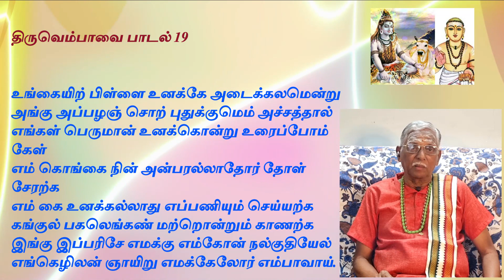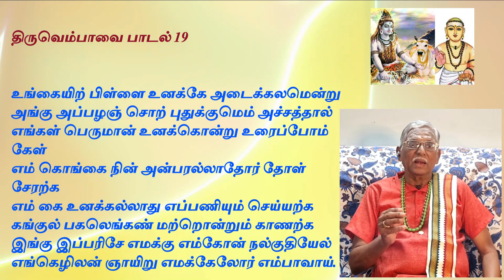திருவெம்பாவை-19 | Thiruvembāvai-19 | விளக்கம்| Meaning and Explanation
உங்கையிற் பிள்ளை உனக்கே அடைக்கலமென்று
அங்கு அப்பழஞ் சொற் புதுக்குமெம் அச்சத்தால்
எங்கள் பெருமான் உனக்கொன்று உரைப்போம் கேள்
எம் கொங்கை நின் அன்பரல்லாதோர் தோள் சேரற்க
எம் கை உனக்கல்லாது எப்பணியும் செய்யற்க
கங்குல் பகலெங்கண் மற்றொன்றும் காணற்க
இங்கு இப்பரிசே எமக்கு எம்கோன் நல்குதியேல்
எங்கெழிலன் ஞாயிறு எமக்கேலோர் எம்பாவாய்.

Please click the link below to access all the other videos in the same series.

The "Thiruvembāvai" is a renowned Tamil devotional hymn composed by Saint Manickavasagar in praise of Lord Shiva. This hymn is part of the Tamil canonical work known as the Thirumurai. Thiruvembāvai consists of twenty hymns, sung during the Tamil month of Margazhi (December-January) in temples dedicated to Lord Shiva. It is revered for its devotional fervor, philosophical depth, and poetic excellence, celebrating the glory and attributes of Shiva while expressing the devotee's longing for spiritual union with the divine.